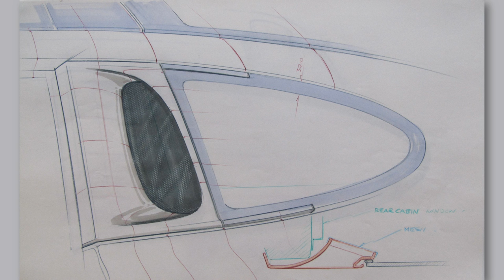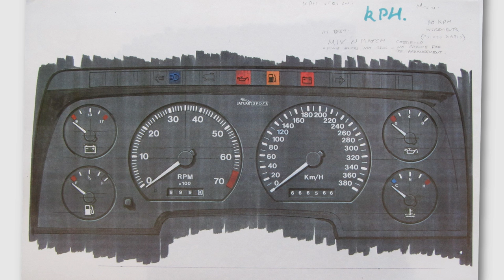Full Jaguar XJ220 interview with Nick Hull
This is the full interview. I used parts for my video about the Jaguar XJ220.

To get early ad-free access to new videos, or your name at the end of my videos, please consider supporting me from just $1 or 80p a month